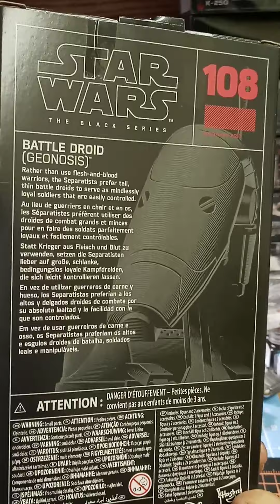Geonosis Battle Droid Star Wars Black series.